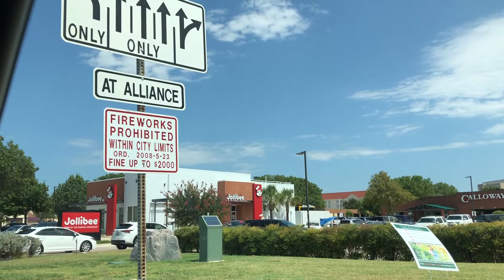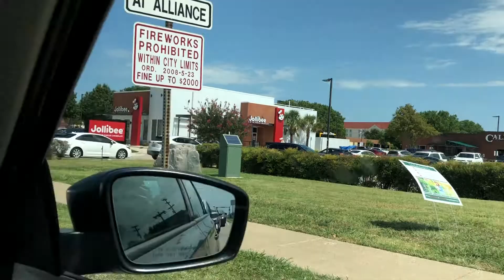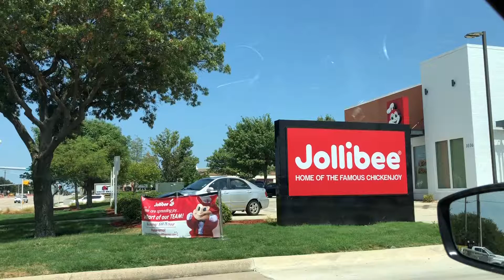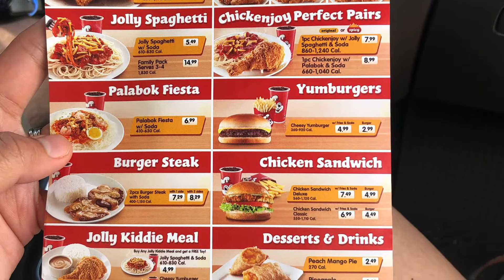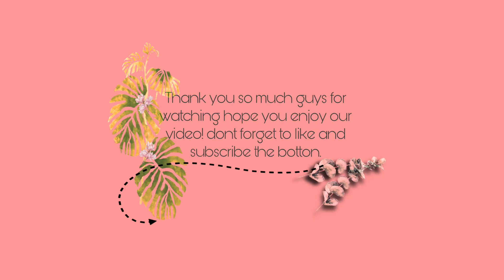Jolly Journey namin ni mister ang haba nang pila pero worth it 2nd time nia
worth it ang pila namin waiting for 1 hr and 20 mins sa jollibee plano dtu sa dallas. atlast at meron na dtu d na kmi
pupunta pa nang houston

please like and follow us on :

                     ryanjuliereichardt